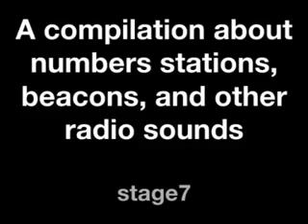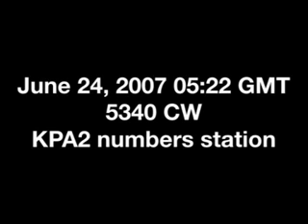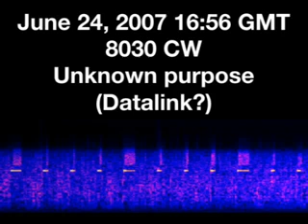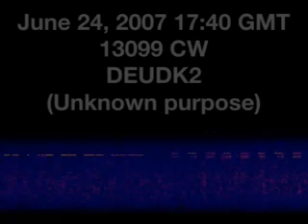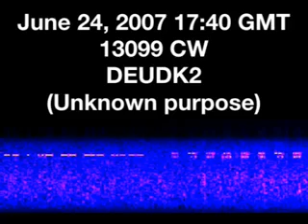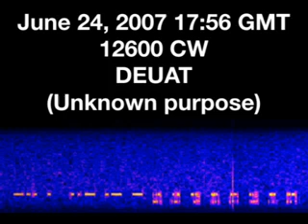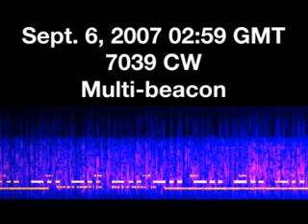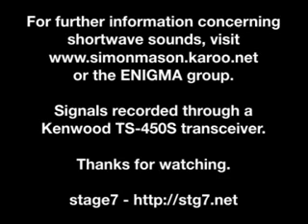ESTACIONES DE NUMEROS , BALIZAS Y OTROS INTERESANTES SONIDOS.flv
EL ESPECTRO RADIOELECTRICO ES FASCINANTE,  A LA VEZ NOS TRAE SORPRESAS DE EXTRAÑOS E INESPERADOS SONIDOS  ENCONTRADOS A TRAVEZ DE TODA LA BANDA DE H.F. ESCUCHEN ESTAS MARAVILLAS ENCONTRADAS